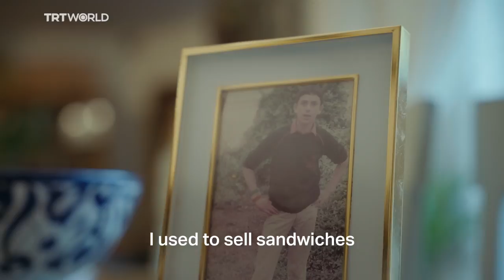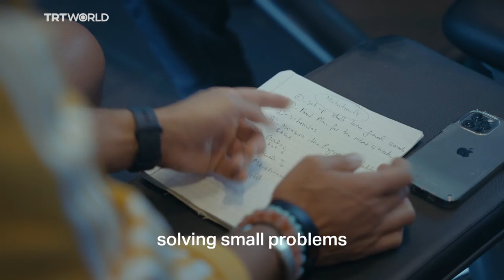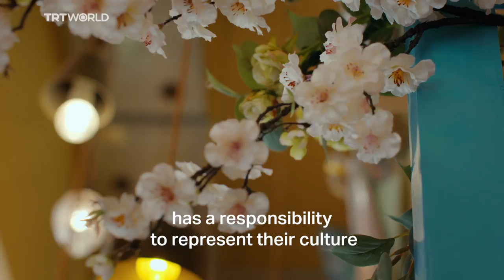The UK’s biggest Middle Eastern restaurant chain | Taste of Colours | E6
In this episode of “Taste of Colours,” we meet Tony Kitous, the founder of Comptoir Lebanese, the UK’s largest Middle Eastern restaurant chain. His success story begins in a small Algerian town and ends in London, one of the world’s biggest cities. He has a dream of having shawarma shops on every corner, just like burger shops.

“Taste of Colours” is a short documentary series that focuses on minority-owned restaurants in London, an ethnically diverse city.

Come with us to discover a taste of colours, because food brings us together.